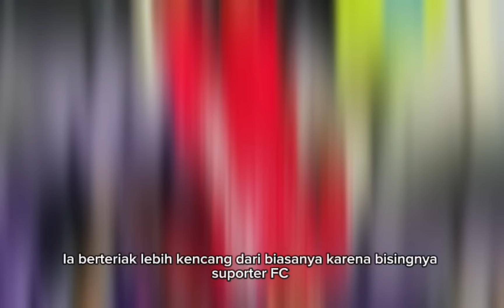Media Vietnam Iri ! Mees Hilgers Gabung Indonesia, Suporter TImnas Belanda Juga Ngamuk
Kabar mengejutkan datang dari dunia sepak bola! Mees Hilgers, bek muda berbakat yang bermain di Liga Belanda, resmi memilih untuk bergabung dengan Timnas Indonesia. Keputusan ini membuat media Vietnam merasa iri, sementara suporter Timnas Belanda pun tak kalah marah. Kenapa Mees lebih memilih Indonesia? Yuk, tonton video lengkapnya untuk mengetahui cerita di balik keputusan besar ini dan reaksi dari berbagai pihak.